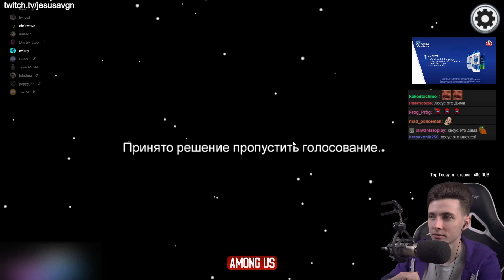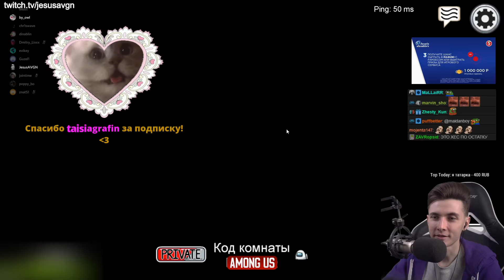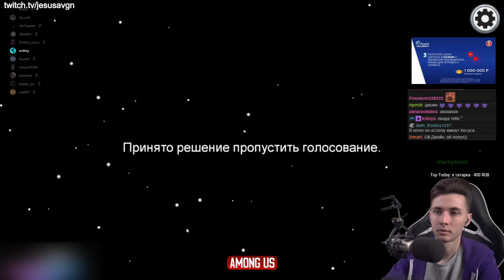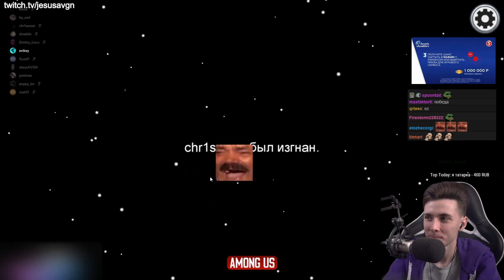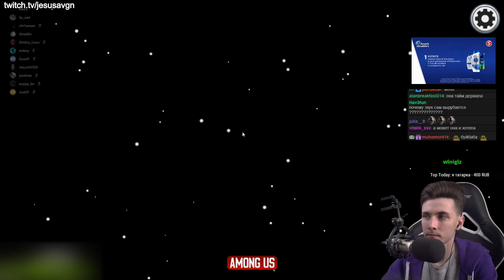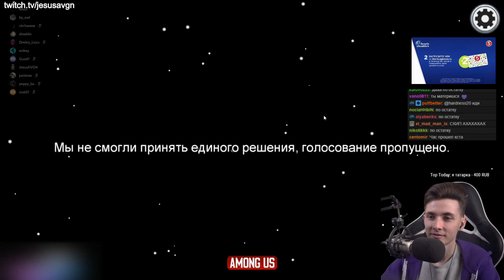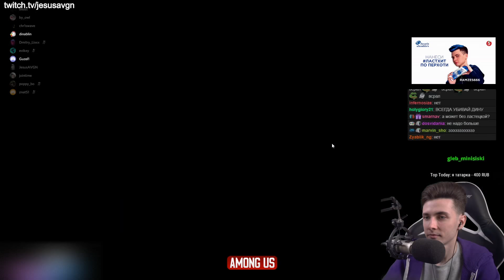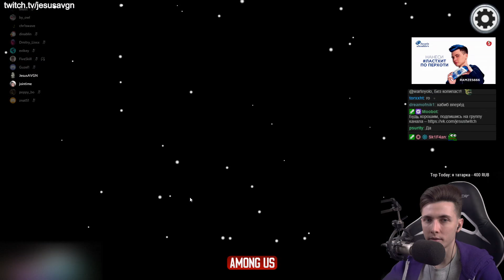ХЕСУС ДЖОИНТАЙМ ДИНА БЛИН ЛИКС BYOWL ИГРАЮТ ► КОСМИЧЕСКАЯ МАФИЯ С 89SQUAD ► AMONG US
Привет Всем!

В этом видеоролике Хесус играет в Among Us со стримерами.